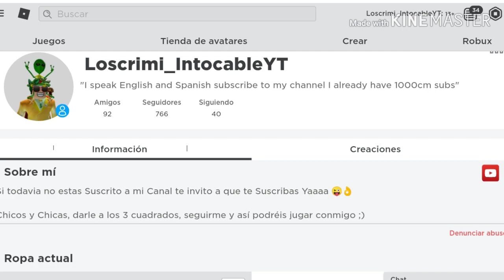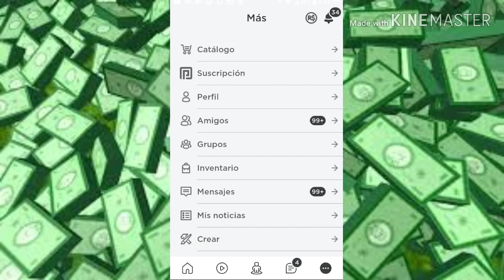*ROBLOX* COMO CONSEGUIR LA CABEZA DE EPIC MINIGAME ⭐ (Por Tiempo Limitado)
ROBLOX CRIMIAMIGOS